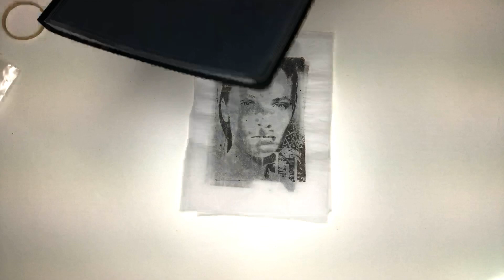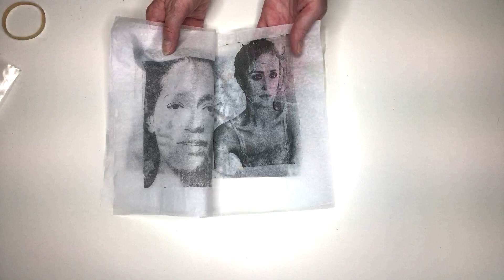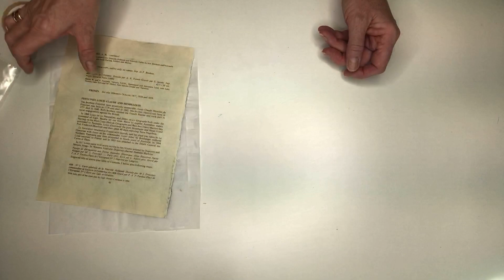Review of my Travel Gelliprinting Kit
After a month-long work trip, I'm back home and in my studio (yay!!) so before I pack away my lunchbox full of gelliprinting supplies, I thought I'd do a review of what I took and what I produced.